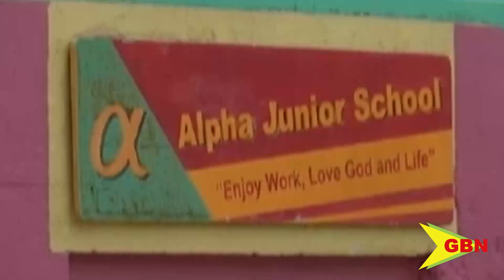Weather Advisory For Students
A heat wave advisory has been issued as students start the new school year.